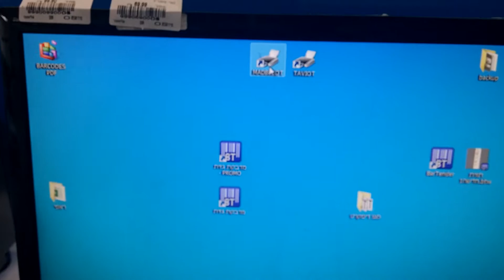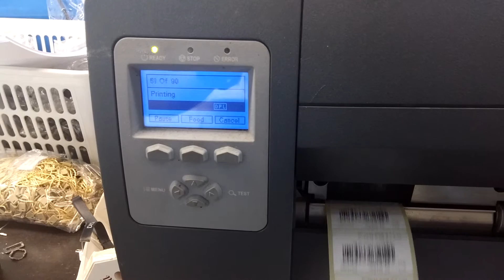I class mark ii buffer problem